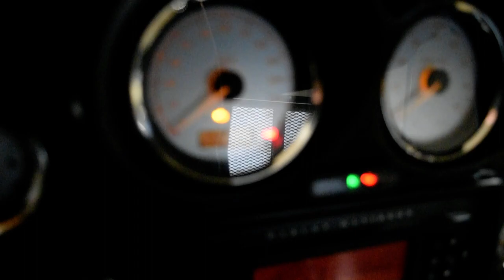2010 Harley-Davidson Street Glide | Used motorcycle for sale at Monster Powersports, Wauconda, IL